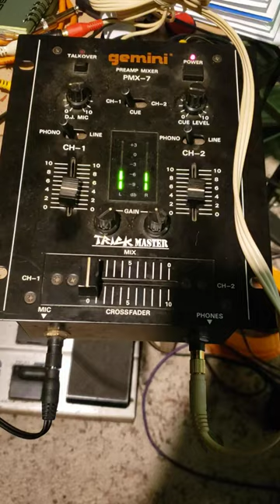No-Input Mixing - Day 1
Every journey begins with a single step.